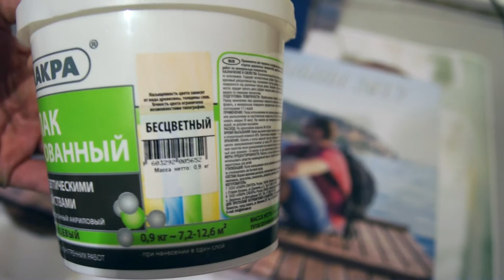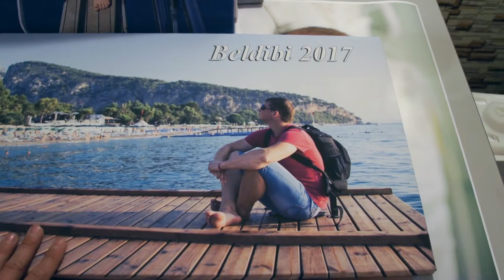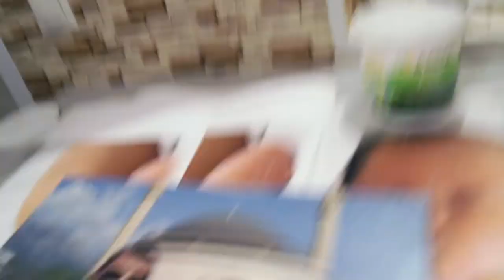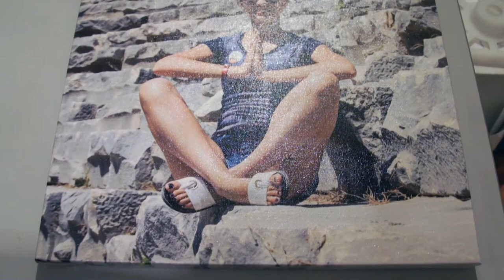Вскрытие лаком холста